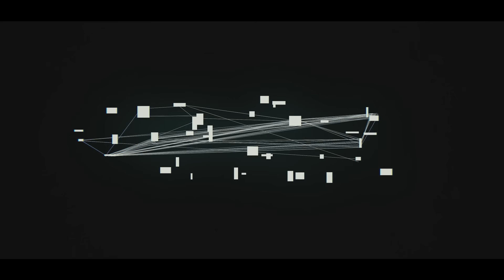Pimp Tobi - No Hook (Official Video) (feat. PayJayee & Payleaky)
Listen to the single "No Hook". Out now!